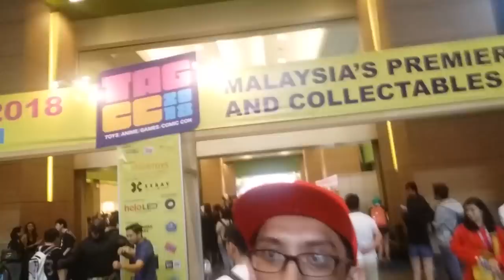VLOG#7 第一次去馬來西亞動漫玩具展 (TAGCC 2018)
這一集的影片沒有吳百萬 😅, 奇藝果這次是與好友戴斯蒙一起出席在吉隆坡舉辦的動漫玩具展 (TAGCC), 展會除了有動漫之外, 還加入了玩具以及電玩, 展出最新遊戲, 未發售的玩具公仔等等~